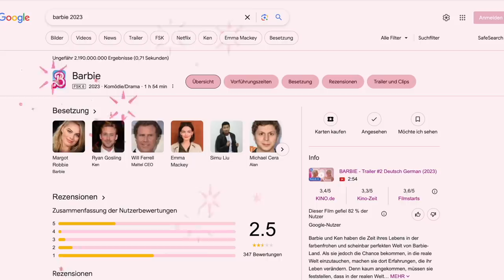Barbie - Schlimmste Propaganda Hollywoods 2023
Der neue Barbie-Film ist so "woke", dass es sogar noch die aktuellen Disney Produktionen übertrifft. Wer glaubt, der Film erzählt nur eine bunte, überdrehte, harmlose Story über Barbie, der hat sich ordentlich getäuscht.
Wie die Filmemacher es geschafft haben, pure feministische Propaganda – nicht von der guten Sorte – und durchgehenden, komplett unverhohlenen Männerhass in einunddreiviertel Stunden Film zu packen, darum geht es in diesem Video.

Anatomy of Story von John Truby

Story: Die Prinzipien des Drehbuchschreibens von R. McKee
Englisches Original

Der Heros in tausend Gestalten von Joseph Campbell
Englisches Original

Save the Cat! von Blake Snyder:
Englisches Original

Rode Videomic NTG Broadcast Kamera-Mikrofon

Barbie (2023)

Regie: Greta Gerwig
Drehbuch: Greta Gerwig, Noah Baumbach
Produktion: Tom Ackerley, Robbie Brenner, David Heyman, Ynon Kreiz, Josey McNamara, Margot Robbie
Besetzung
Margot Robbie: Stereotyp-Barbie
Ryan Gosling: Beach-Ken
Will Ferrell: CEO von Mattel
America Ferrera: Gloria, Mattel-Angestellte
Rhea Perlman: Ruth Handler
Ariana Greenblatt: Sasha, Glorias Tochter
Michael Cera: Allan
Emerald Fennell: Midge
Kate McKinnon: komische Barbie
Issa Rae: Präsidentin-Barbie
Hari Nef: Dr. Barbie
Alexandra Shipp: Schriftstellerin-Barbie
Emma Mackey: Physikerin-Barbie